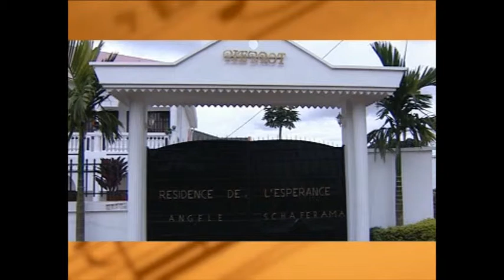AMAH PIERROT A SOIREE SPECIALE 1ère partie